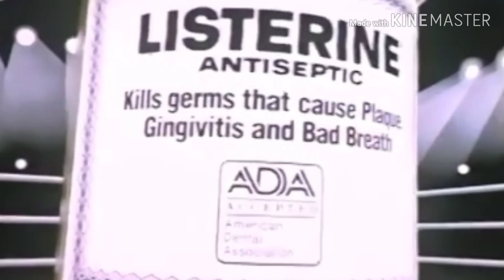Me Saying The Listerine - "Boxer" Commercial Lines